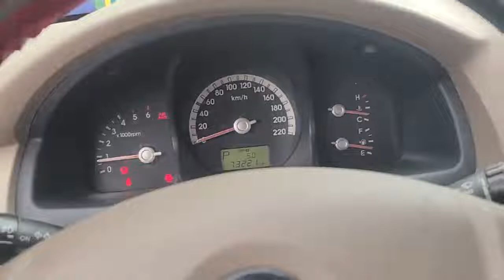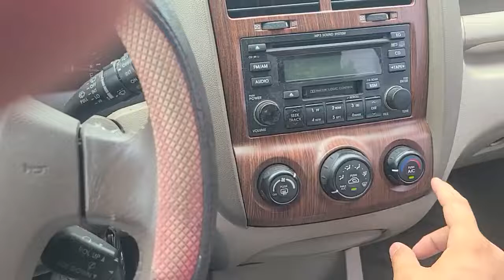2005 sportage crdi